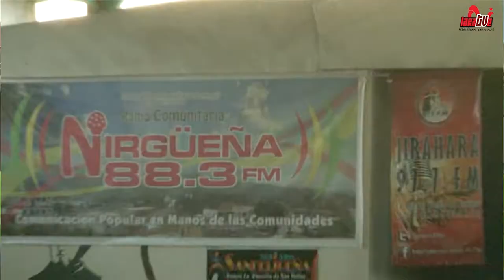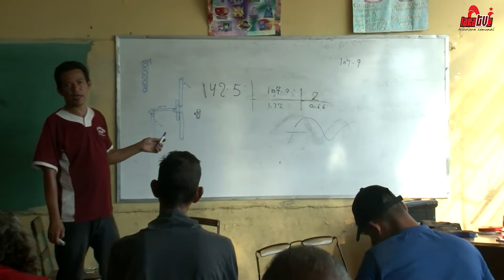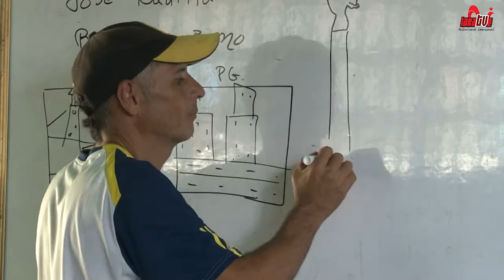Campamento Multimediatico ANMCLA- 2019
Anmcla y sus medios de Comunicación Comunales Libres y alternativos, de diferentes estados tuvieron la oportunidad de reuniese en la ciudad de Yaritagua ,Edo Yaracuy en un intercambio de saberes en diferentes ramas de la comunicación popular, donde participaron adultos jóvenes y niños en los diferentes talleres que se realizaron en el campamento Multimediatico Comunico 2019 entre ellos la Produccion de contenidos , Radio Multibanda, Fabricacaion de antenas, Fotoreportaje, Manejo de camara ,lenguaje audiovisual entre otros , esto con el objetivo de transferir el conocimiento y las herramientas al pueblo ,en el marco de una guerra economica y mediatica donde la necesidad de trasmitir la informacion veras , ante la intervención impuesta desde los EEUU ,donde el lema era Anmcla Voces de un pueblo antiimperialista , donde se pudo debatir en asamblea diferentes propuestas en lo comunicacional , lo productivo, y lo Comunal , donde con alegria musica y canto disfrutaron de diferentes actos culturales , atencion Medica integral a los participantes ,adquiriendo un compromiso de continuar impulsado una comunicación que contribuya a continuar avanzando en la construcción de una nueva Sociedad mas justa con una cultura Revolucionaria Bolivariana y Chavista a traves de la formación como elemento transformador a la mujer y al hombre nuevo.
No somos medio somos Completos...
Chavez vive Carajo...